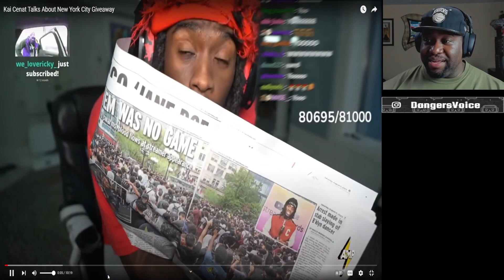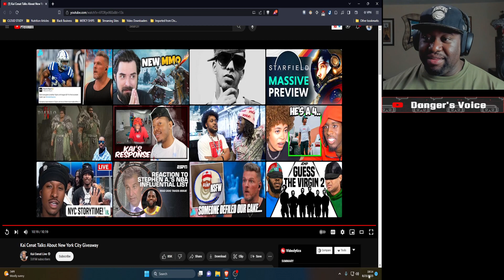KAI CENAT RESPONDS | DANGER REACTS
📖 About Danger's Voice "The People's Choice"
An Army Veteran from the NYC who loves games and decided to stream everything I play. Life long gamer but got away from it for a few years. Now I am back with a vengeance and ready to clear out my backlog of games. I am a Variety Game Streamer so who knows what you will catch me playing.

The C.O.O.L Kids "Creating Our Own Legacy"
I am a part of the C.O.O.L Kids Team on Twitch which is a newly formed organization of Content Creators. C.O.O.L stands for "Creating Our Own Legacy".